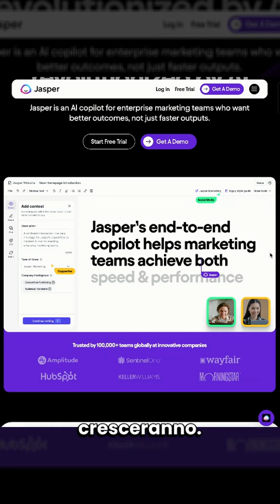💊 "Pillola del giorno" di Giroidea! - 𝗔𝗜 - 𝗙𝘂𝘁𝘂𝗿𝗼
Il futuro dell'intelligenza artificiale promette rivoluzioni in ogni settore. Dalla medicina personalizzata alla produzione sostenibile, l'IA accelererà l'innovazione, migliorando la qualità della vita. Con l'evoluzione dell'apprendimento automatico, vedremo sistemi AI più intuitivi e autonomi, capaci di decisioni complesse. La sfida sarà garantire che lo sviluppo sia etico e inclusivo, assicurando che i benefici dell'IA siano accessibili a tutti, riducendo le disparità e potenziando un avvenire collaborativo tra uomo e macchina.